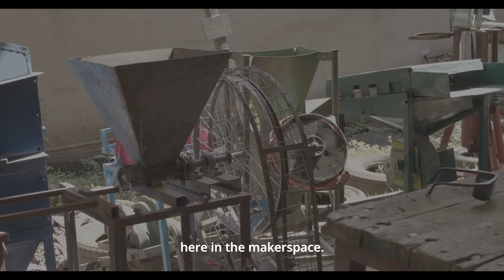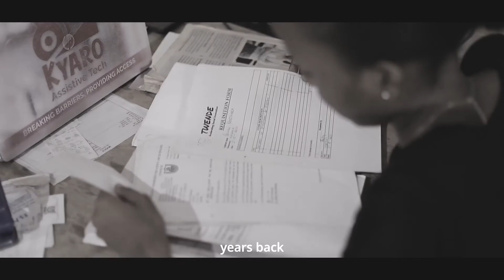ep.4 TWENDE | Social Innovation in North Tanzania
Africa Ahead - episode 4

TWENDE is a social enterprise in Arusha, Tanzania, dedicated to empowering local community members to improve their quality of life through the innovation and implementation of low-cost technologies. As an innovation center for Tanzanian students and instructors, TWENDE aims to merge local experience and technical knowledge into affordable innovations.

CREDITS:
video by Projeto Prá Frente
testimony of Mr. John Rexford Nzira, Mr. Chris Mushi and Mr. Colman Ndetembea
Includes videos from Kyaro Assistive Tech

Africa Ahead is a youtube channel of Prá Frente project.
Prá Frente is a journey through southeast Africa meant to get to know some of this region's innovative projects in sustainability, education and technology.